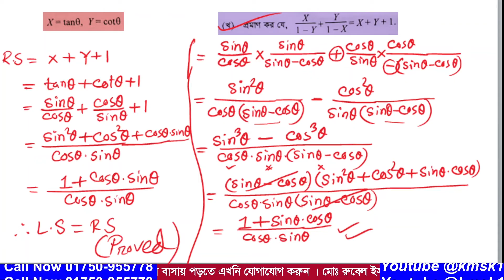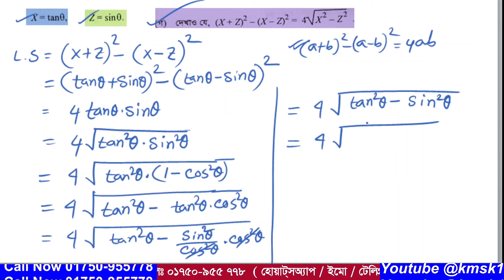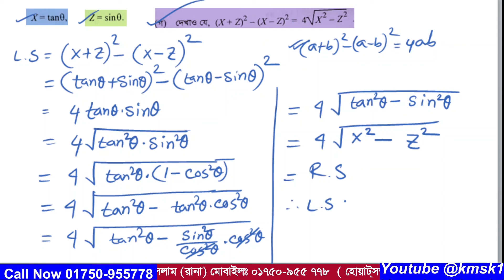প্রশ্ন নং-07 । এসএসসি 2023 । যশোর বোর্ড । অধ্যায় -09(ত্রিকোণমিতিক অনুপাত ) নবম ও দশম গণিত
আমাদের এই ভিডিওটিতে  2023 সালের এসএসসি গণিত পরীক্ষায় যশোর  বোর্ডে  07 নাম্বারে  যে সৃজনশীল প্রশ্ন আসছে তা সহজ পদ্ধতিতে সমাধান করা হয়েছে । উক্ত সৃজনশীল প্রশ্নটি নবম দশম শ্রেণির  অধ্যায় -09(ত্রিকোণমিতিক অনুপাত ) থেকে দেওয়া হয়েছিল । আশা করি ভিডিওটি শিক্ষার্থীদের উপকারে আসবে ।আর ভিডিওতে  যেকোনো অনাকাঙ্খিত ভুলের জন্য  আমি আন্তরিকভাবে দুঃখিত এবং ক্ষমা প্রার্থী । সকলের জন্য দোয়া ও ভালবাসা রইল আর আমার জন্য সকলের কাছে বিনীতভাবে দোয়ার দরখাস্ত রইল ।